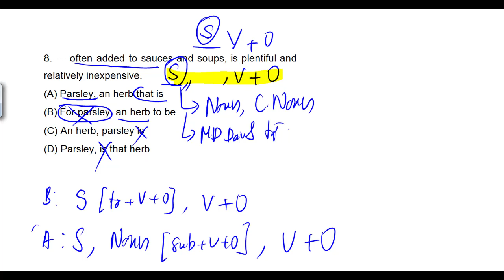TOEFL ITP Chữa Đề 15 câu đầu Toefl itp Đề 1990 10 Câu 8